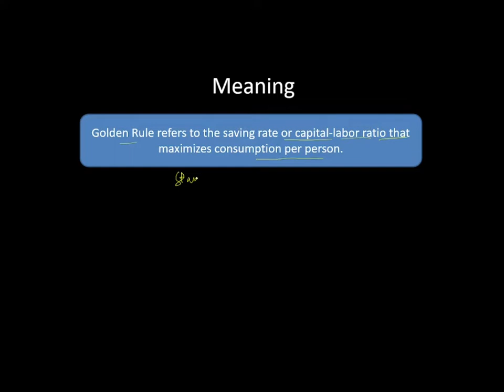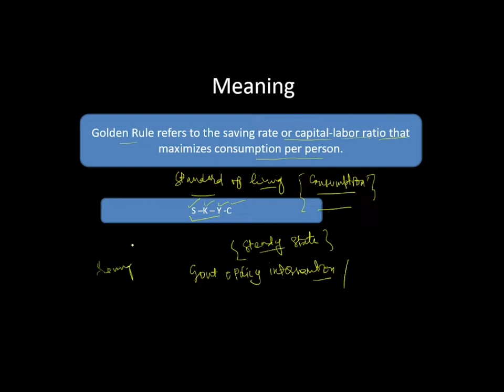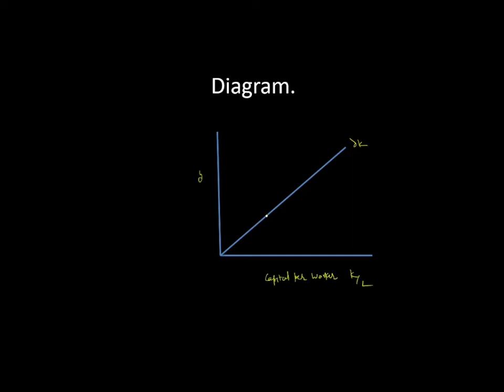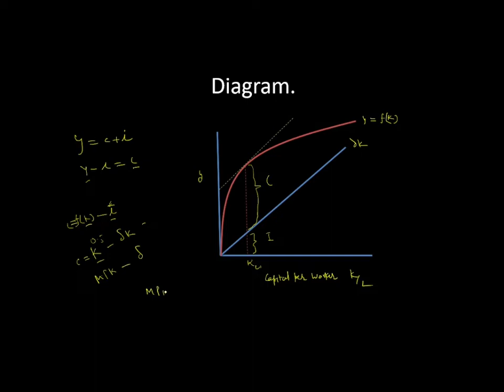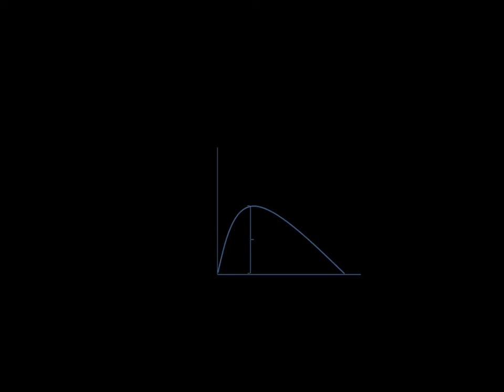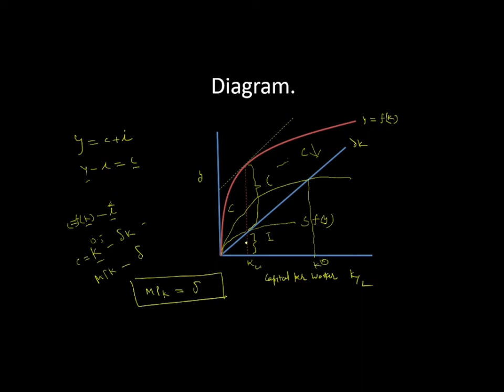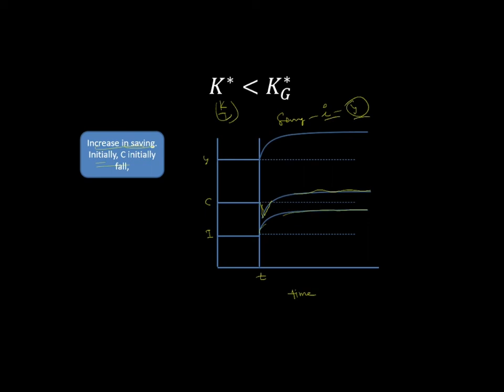Golden Rule of capital and Solow Model